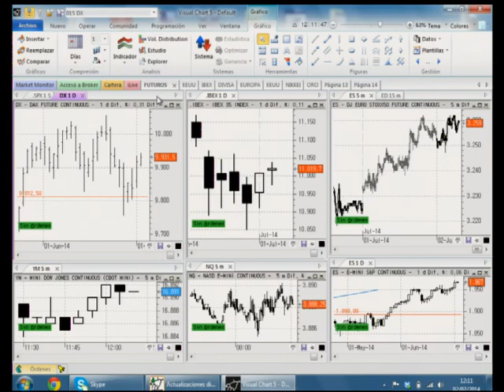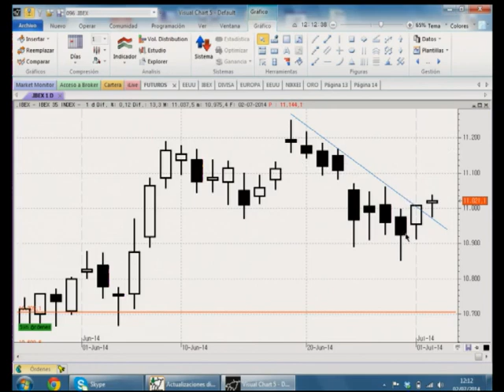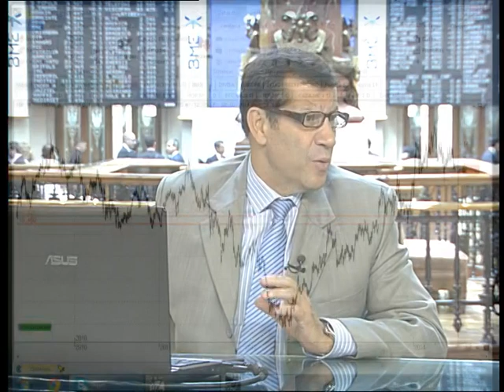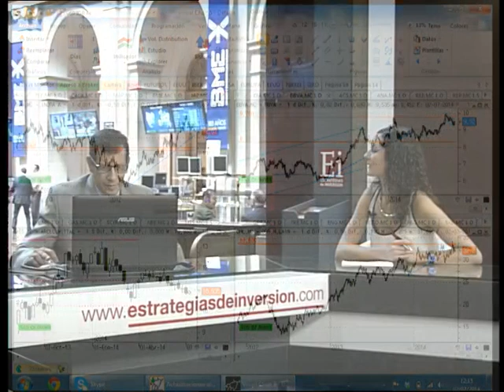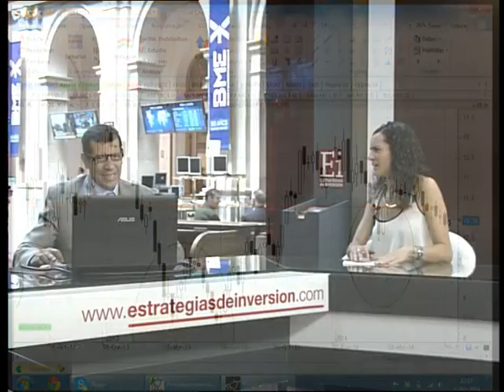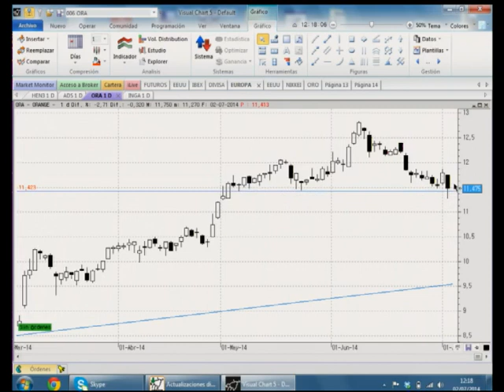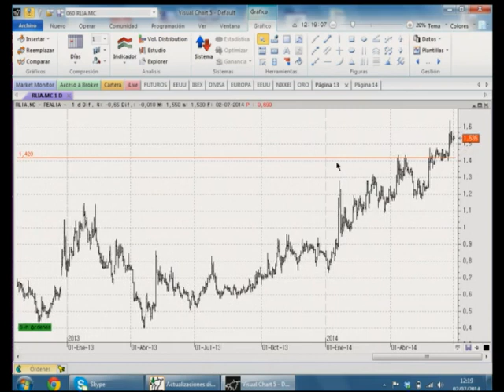Javier Sánchez Rojas "Nos gusta mucho BBVA porque ..." en Estrategias Tv (02.07.14)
"Pensamos que el Ibex 35 seguirá subiendo en lo que queda de año, con correcciones lógicas, pues el mercado americano sigue muy fuerte y, mientras Wall Street no caiga, el Ibex seguirá subiendo. A pesar de la pequeña corrección a corto plazo desde los 11.200 puntos, ya ha superado la directriz bajista de estos días. No debería perder los 10.900 puntos para continuar subiendo. "